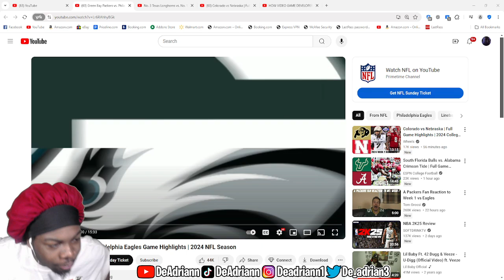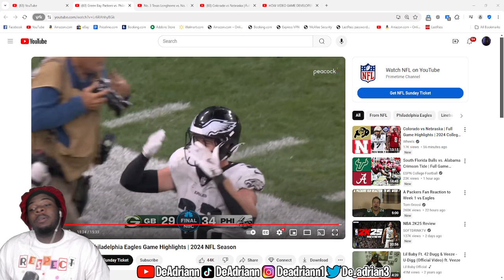DeAdrian Reacts To Green Bay Packers vs. Philadelphia Eagles Game Highlights | 2024 NFL Season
DBE Family!!

Daily Streams!!🎮🎥